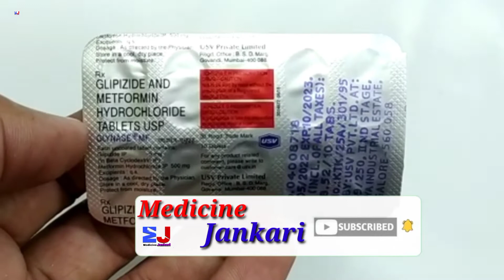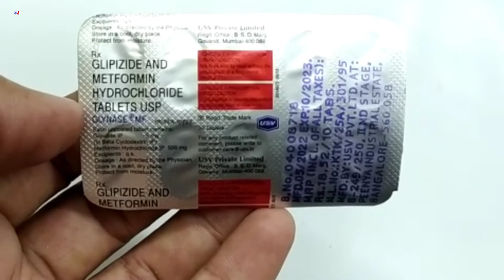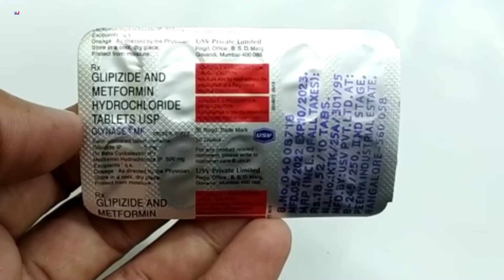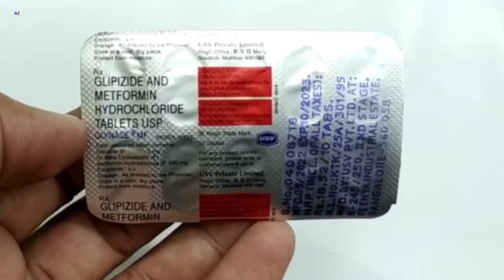Glynase Mf Tablet | Glipizide And Metformin hydrochloride tablets usp Uses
Glynase Mf Tablet | Glipizide And Metformin hydrochloride tablets usp Uses | Glynase mf Tablet uses in Hindi
Glynase mf tablet uses Side effects benefits dosage review in Hindi
Glynase mf tablet review

kindly note